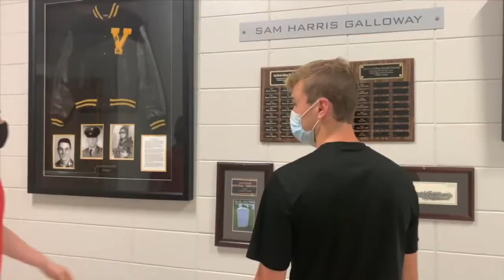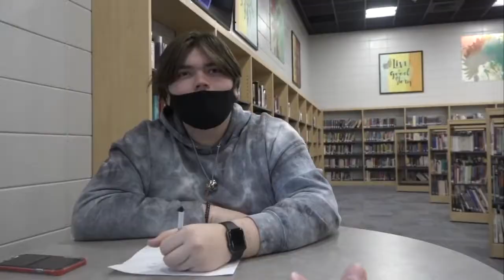Tribe Report Montage Fall 2020